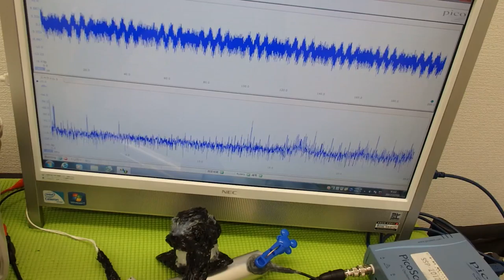‹メガヘルツ›の超音波発振制御技術 ultrasonic-labo